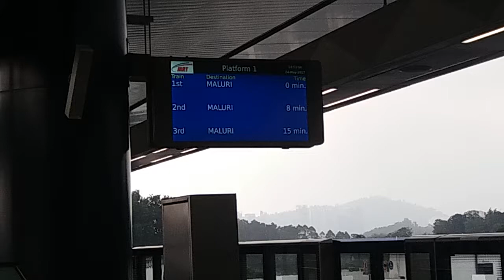SBK Line Phase 2 Testing - Siemens Inspiro Arriving Phileo Damansara [133]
before 11 May 2017